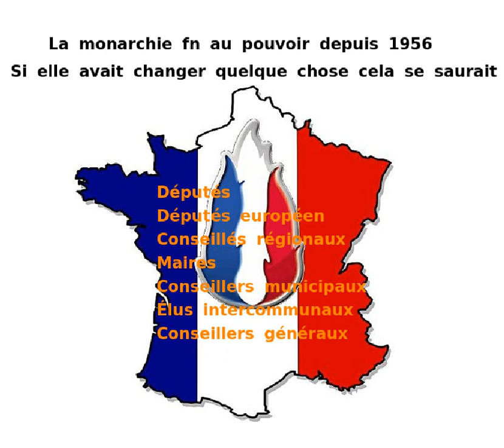Le fn est au pouvoir depuis 1956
La monarchie fn est au pouvoir depuis 1956.  Si elle avait changé quelque chose cela se saurait.   Députés, Députés europée, Conseillés régionaux, Maires, Conseillers municipaux, Élus intercommunaux, Conseillers généraux